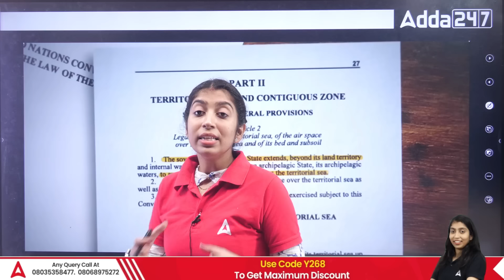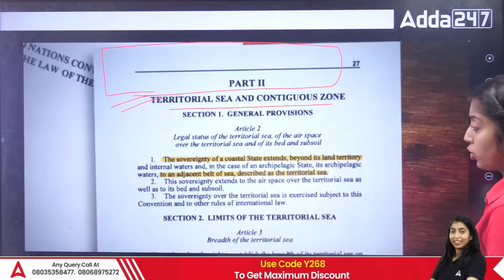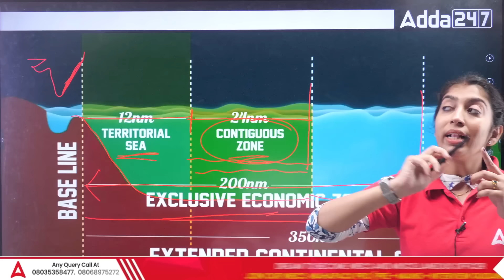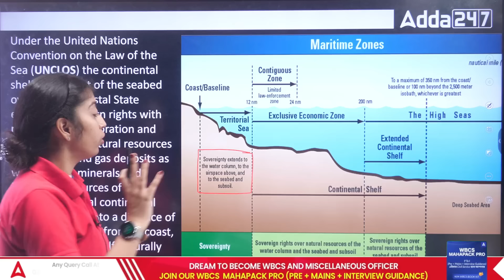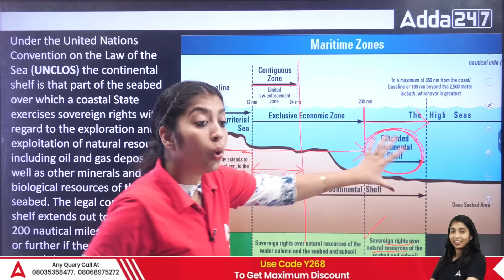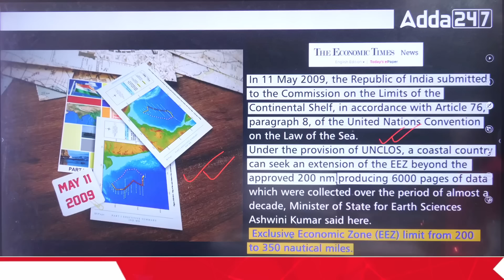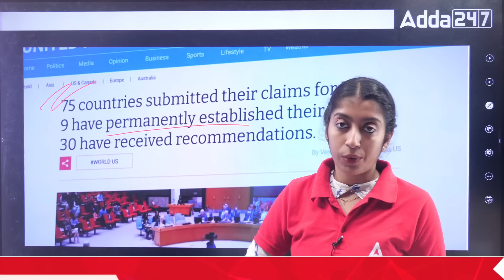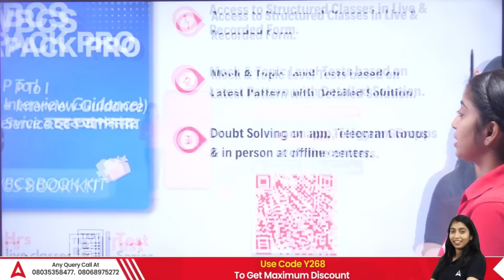😨 India is SECRETLY Expanding Territory by 15% | ভারতের আয়তন বাড়তে চলেছে | by Souma Maam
In this video, Souma Ma'am explains how India is reportedly expanding its territory by 15%, shedding light on the strategic moves behind this growth. From geopolitical reasons to international relations, this in-depth analysis reveals the steps India is taking to secure its borders and strengthen its position on the global stage. Learn about the key regions involved, the diplomatic strategies at play, and the potential impact on neighboring countries. If you're interested in understanding how India is shaping its future in terms of territorial expansion, this is a must-watch video.